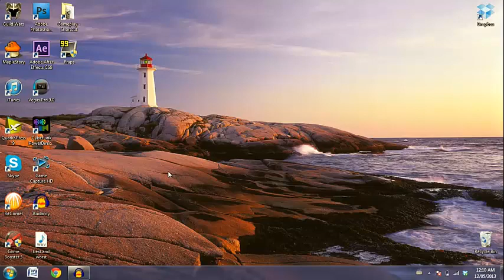free online movie websites - free online movies to watch now